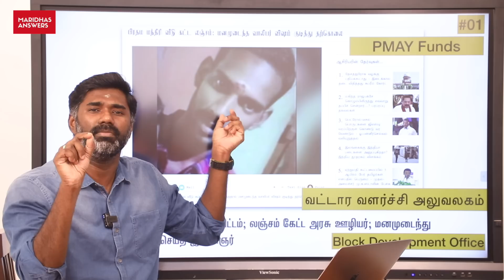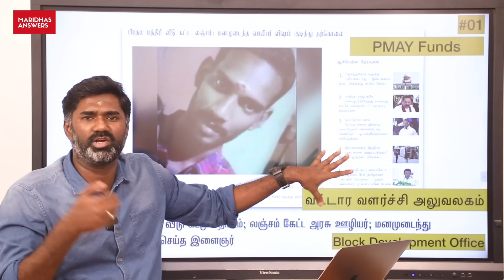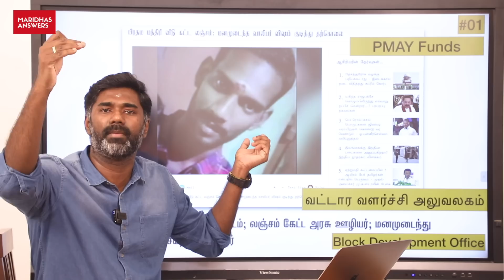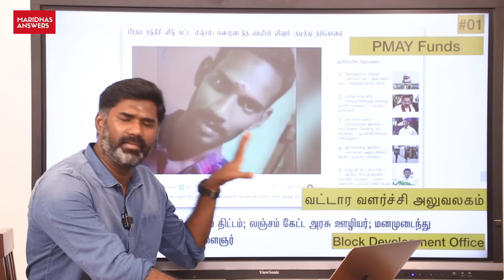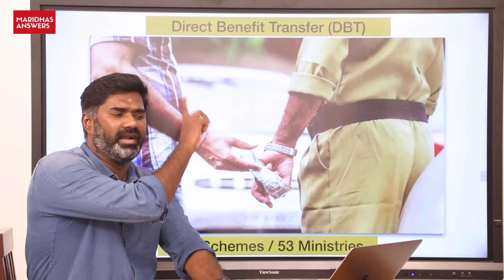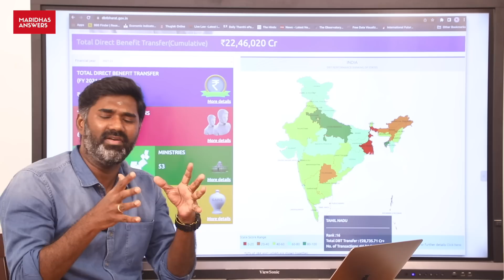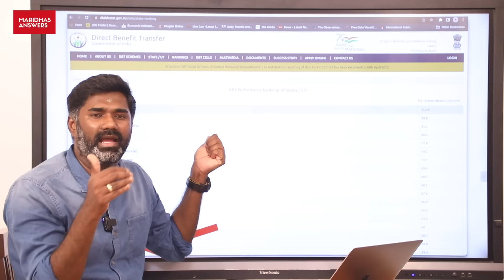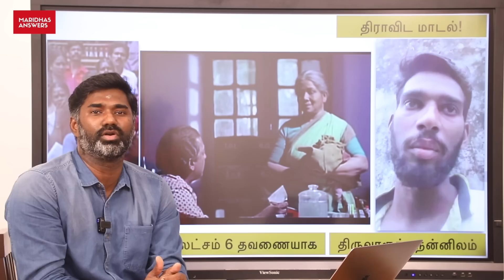மணிகண்டன் மரணத்திற்கு காரணம்? திராவிட மாடல்! | Dravidian Model | Tiruvarur Manikantan